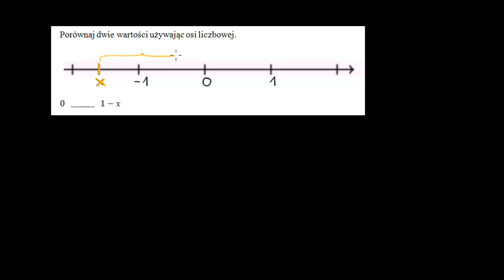Porównywanie liczb na osi osi liczbowej